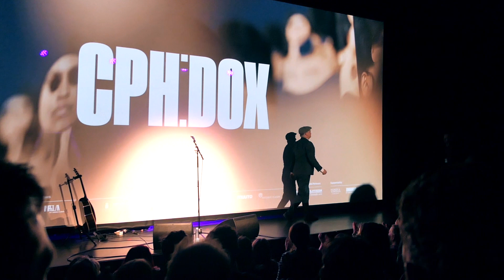Pete Doherty - Music When the Lights Go Out - 2024-03-18 - Copenhagen Bremen, DK